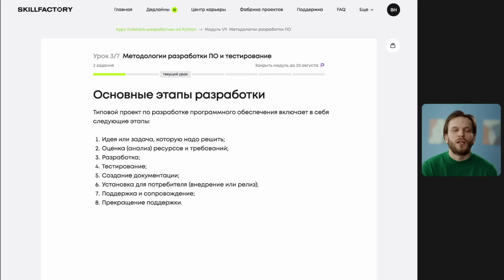Владимир Боглаев. КАТАСТРОФА ПО ВСЕМ НАПРАВЛЕНИЯМ. ЧТО ДЕЛАТЬ?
Прогноз на 24 год. Владимир Николаевич Боглаев, интервью каналу "Александр Бобылев и НАРОД". Ведущий Александр Бобылев. Часть 1. Ссылка на часть 2 Ссылка на часть 3

Благодарим всех, кто оказывает нам поддержку, материальную, и моральную! Наша группа в Telegram